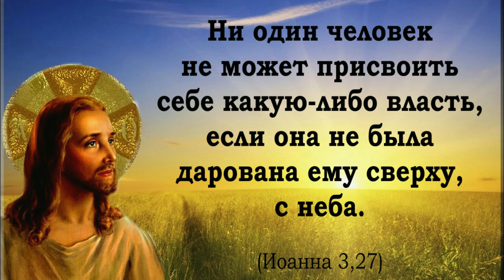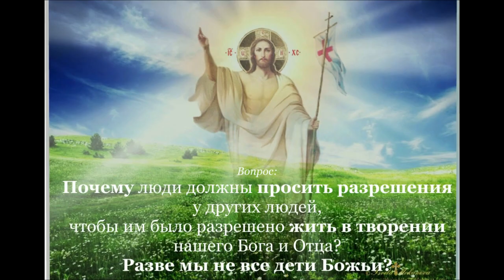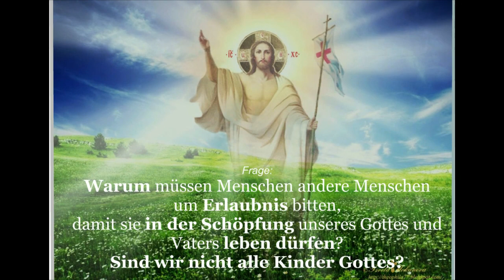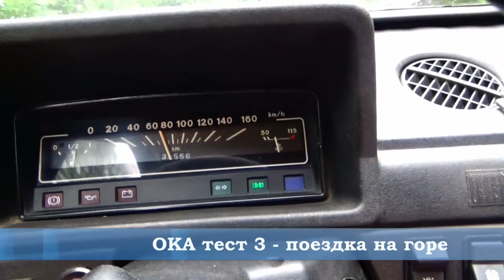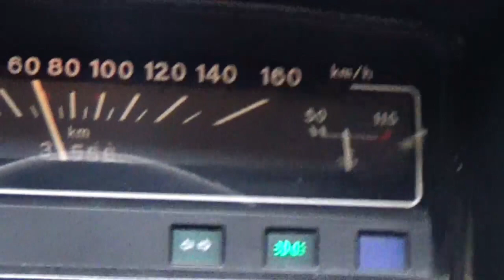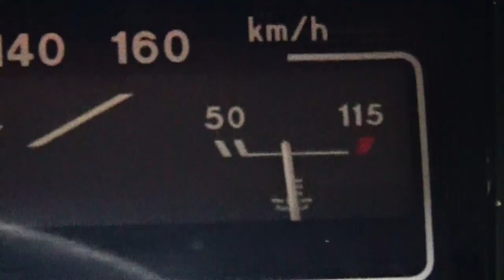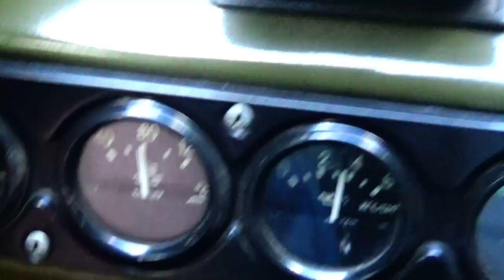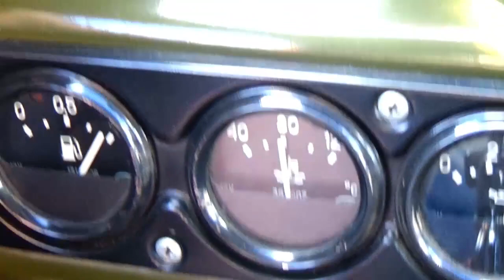Обзор недели Июль 2021- часть 1 - Wochenübersicht Juli 2021 - Teil 1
Обзор недели - Объяснение в ФМС, ответ на садовый вопрос, детский стоматолог, другие результаты по проекту «Экономьте
бензин, увеличивайте мощность, берегите двигатель» с ОКА и Буханка  -
Wochenübersicht - Erklärung zu FMS, Antwort zur Gartenfrage, Zahnarzt der Kinder, weitere Ergebnisse zum Projekt "Benzin sparen,
Leistung erhöhen, Motor schonen" mit OKA und Buchanka

Андре Грисбах
Номер карты Сбербанка:
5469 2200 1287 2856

Paysend - Номер карты: 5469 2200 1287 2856